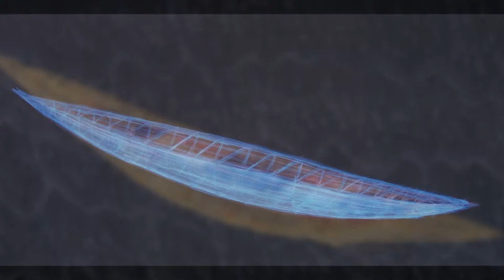Spirit Boats, dedicated to Tina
250 paintings by Gerrit Greve from the "Spirit Boat" Series